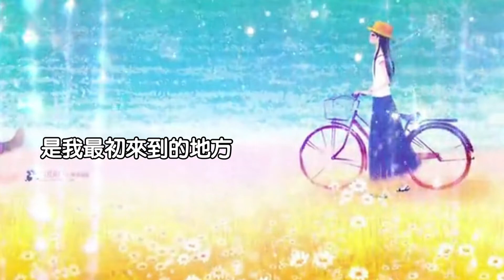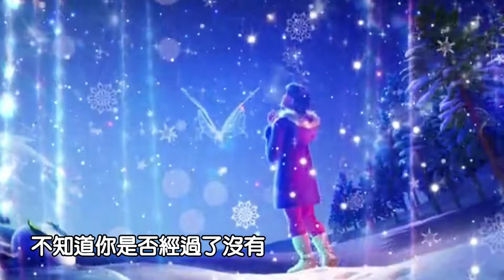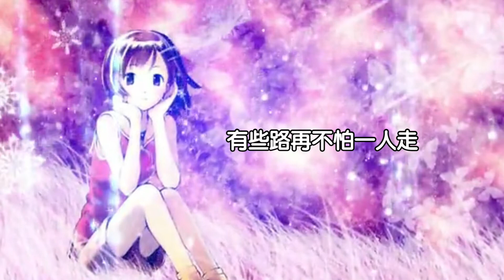李健---等我遇見你(電影 北京遇上西雅圖之不二情書 主題曲)